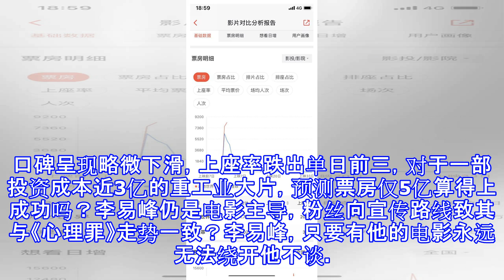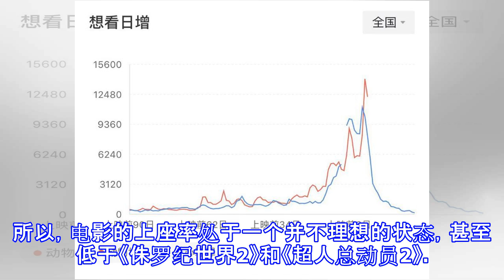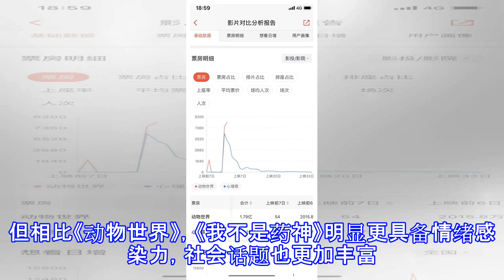投资近3亿的《动物世界》口碑还不错，为何票房却一般？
文丨庞宏波 来源丨第一院线（ID：dyyx360）导读：在国产电影里，探讨人性和商业大片往往是分离的且无法融合的，但却从来不应该否认国产电影为其做出的努力。《动物世界》绝对称得上是一部合格的国产商业片，它配得上所有的赞美。但《动物世界》也有它的“心理罪”。想拍出人性大片的确不假，但在寸土寸金的暑期档，如何占取有利身位同样重要。而如果想要吸引粉丝，围绕李易峰的‘主角话题“就必可不少。但粉丝向明显的电影，有几部有了好的下场？挣扎，极其挣扎！最终，电影做出来妥协。在前期宣传上，极力推崇李易峰的演技进步，在终极宣传上，强调电影的类型提升。但遗憾，极其遗憾！这样的结局是让《动物世界》成了一部高配版的《心...